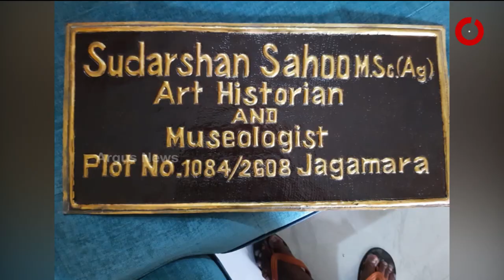Satej Sakala Guest Brass Items Collector, Art Historian and Museologist Sudarshan Sahoo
Satej Sakala Guest Brass Items Collector, Art Historian and Museologist Sudarshan Sahoo from Bhubaneswar.